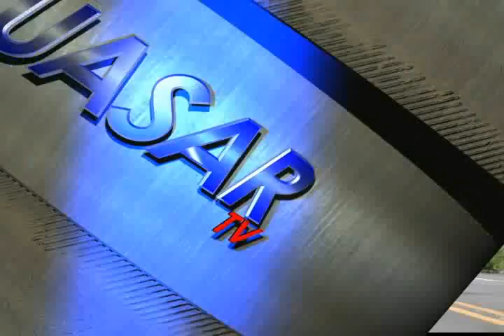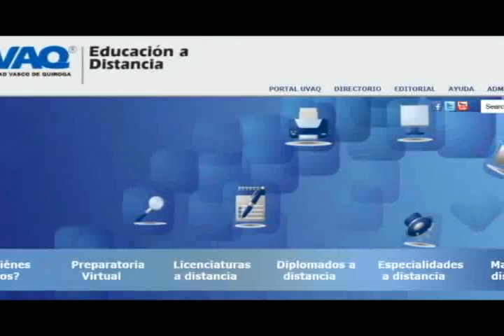Noticias de Michoacán, Cuasartv 25 de Julio del 2013